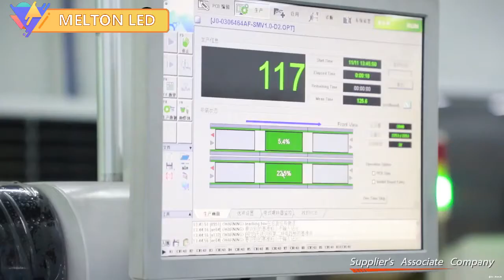Melton Optoelectronics Co., Ltd Company Factory Tour Video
Quality Indoor LED Screens from China.
Melton optoelectronics co., LTD quality manufacturer from China.